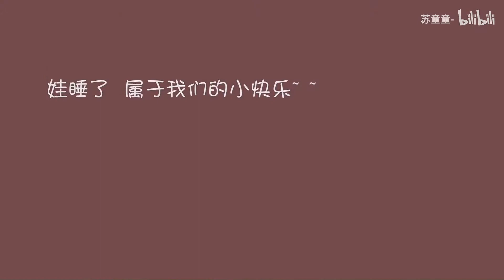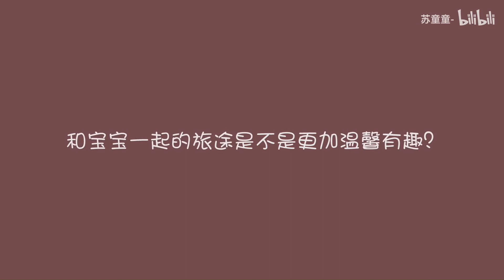单独带一岁宝宝出行是什么体验？？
和好朋友一起，一人带个“小尾巴”泡温泉，虽然很累，但多了一份欢乐和童趣